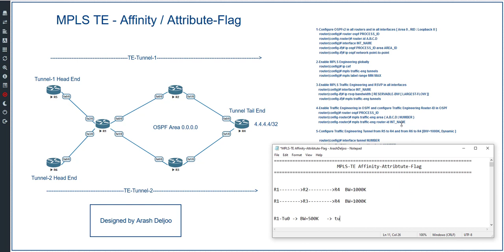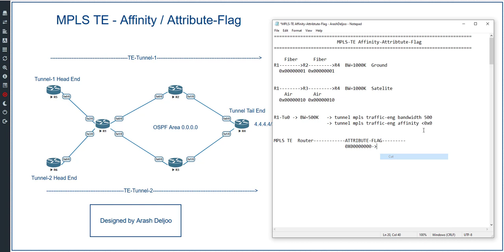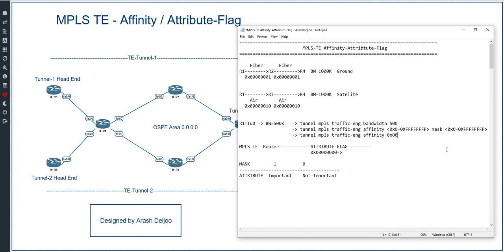13 MPLS TE - Affinity Attribute Flag by ArashDeljoo - Part1/5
🟦 Most Complete Teaching of MPLS Traffic Engineering (TE)